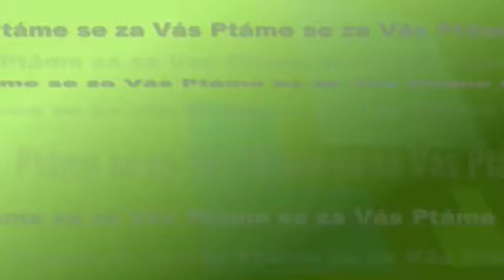Městské depozitum nabízí opuštěné kočky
Opuštěné, zaběhnuté a toulavé kočky z hradeckých ulic mají už od května šanci na nový život. Technické služby Hradec Králové zřídily v areálu královéhradeckého letiště ve Věkoších městské depozitum, kam putují opuštěné kočky nalezené na území města. Po ošetření a karanténě jsou pak zvířata nabízena k osvojení. O městském depozitu jsme hovořili s Danielem Jeřábkem, vedoucím správy městské zeleně, čištění města a pohřebnictví Technických služeb Hradec Králové.